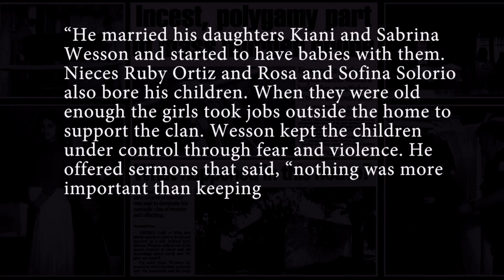The Vampire King, Grizzly Tales!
Marcus Wesson aka The Vampire King, controlled and tortured his family before their untimely demise. Full Story